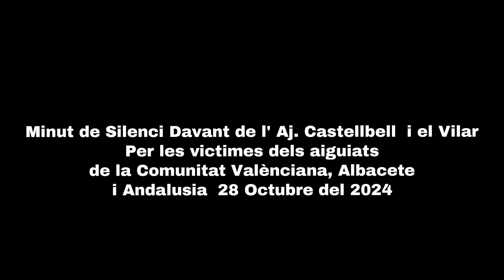Mostra de solidaritat a Castellbell i el Vilar amb les víctimes dels aiguats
El municipi de Castellbell i el Vilar ha dut a terme un acte de condol en solidaritat amb les víctimes mortals dels  episodis de pluges torrencials que han afectat greument diverses zones de la Comunitat Valenciana, Albacete i Andalusia.